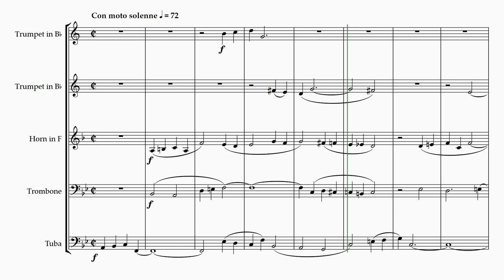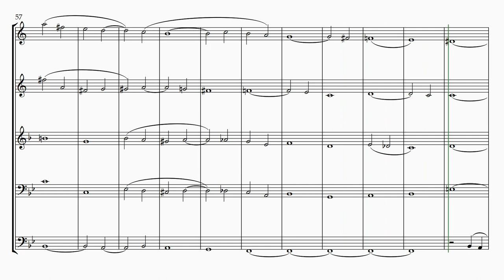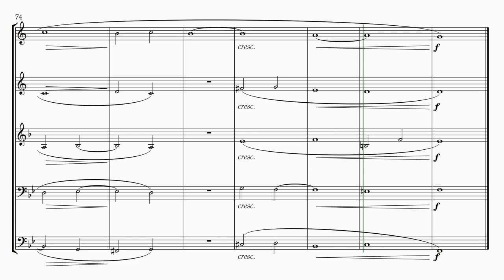Charles Villiers Stanford | At Easter Tide (for Brass Quintet) | Sheet Music Arrangement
Title: Occasional Prelude: At Easter-tide, Op. 182, No. 3
Composer: Charles Villiers Stanford (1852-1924)
Description: This is my transcription of the occasional prelude, At Easter-tide, Op. 182, No. 3 by Irish composer, music teacher and conductor Sir Charles Villiers Stanford (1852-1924). 🎵